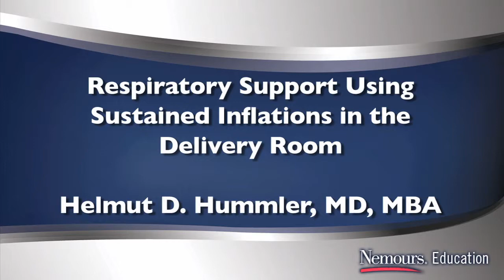Respiratory Support using Sustained Inflations in the Delivery Room - Helmut D. Hummler, MD, MBA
An interview with Helmut D. Hummler, MD, MBA conducted at the Hot Topics Meeting in December 2012 on his study regarding Respiratory Support using Sustained Inflations in the Delivery Room.